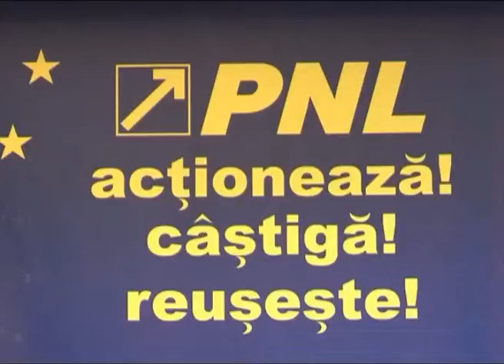CONTRAZICERI LIBERALE_1